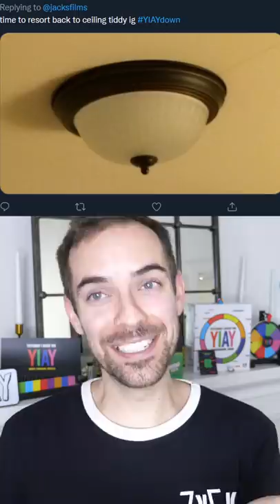your internet is down